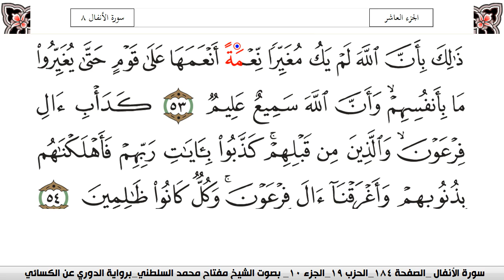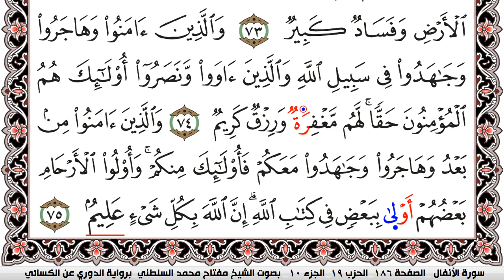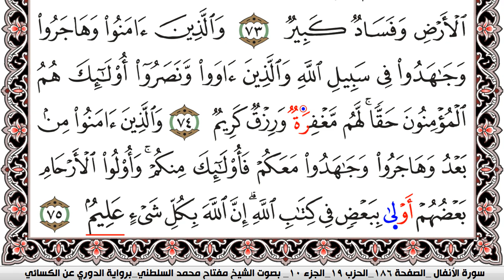سورة الأنفال مكتوبة مفتاح السلطني برواية الدوري عن الكسائي | كنوز الهدى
كنوز الهدى

مفتاح السلطني,
مفتاح محمد السلطني, مفتاح السلطني
كنوز الهدى,
كنوز الهدي,
كنوز,
الهدى,
الهدي,